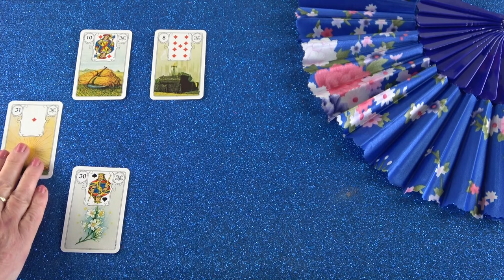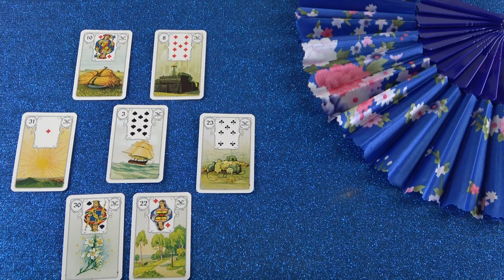Van remény, hogy tisztázzatok valamit❣